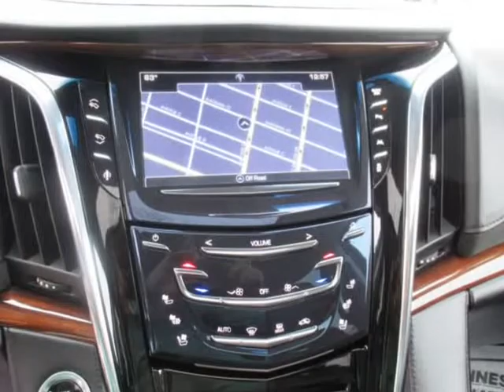2016 Cadillac Escalade 2WD 4dr Luxury Collection (Houston, Texas)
6724-A Sherman St
Houston